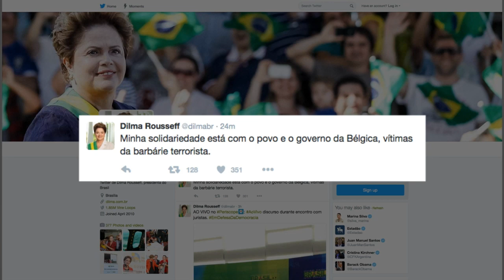Últimas - Juristas se manifestam contra processo de impedimento de mandato da presidenta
ÚLTIMAS 17h - 22.03.16: Nesta terça-feira (22), grupo de juristas e outros profissionais de direito se se reuniram com a presidenta Dilma Rousseff, e manifestaram-se contra o processo de impedimento do mandato da presidenta. E mais: fim das chuvas em regiões produtoras de bata e tomate contribuíram para queda no preço destes alimentos. Dados são de relatório da Companhia Nacional de Abastecimento (Conab). Veja também: presidenta Dilma Rousseff manifestou, em sua conta pessoal no Twitter, solidariedade com o povo da Bélgica. Duas estações de metrô belgas sofreram ataques terroristas.